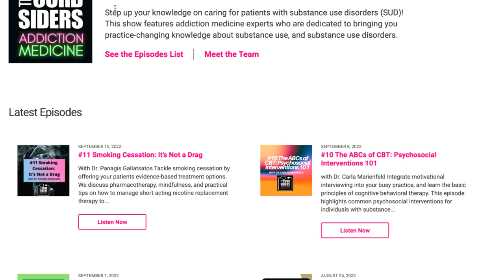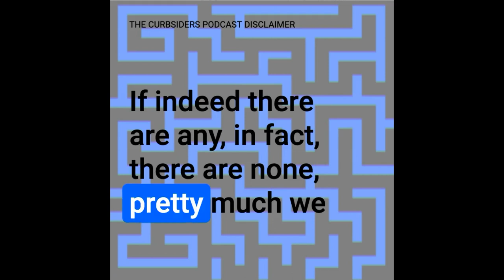#388 HIV in Primary Care with Dr. Jonathan J. “JJ” Nunez MD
LIVE! Updates in HIV management at Hershey

Highly active, high-yield points on HIV management in Primary Care!  We are joined by Infectious Disease specialist Dr. Jonathan J. “JJ” Nunez MD (of Penn State Health - Hershey) to review basics of management, important comorbidities, and new horizons in HIV care.